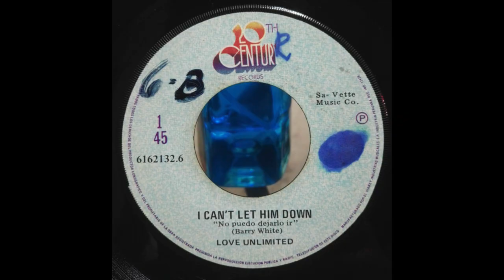TOP GUN MAVERICK Movie Review **SPOILER ALERT**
Gay homosexuals Nick and Joseph spoil Top Gun: Maverick - a 2022 American action drama film directed by Joseph Kosinski. It was written by Ehren Kruger, Eric Warren Singer, and Christopher McQuarrie, from a story conceived by Peter Craig and Justin Marks.

Premise: After more than thirty years of service as one of the Navy's top aviators, Pete Mitchell is where he belongs, pushing the envelope as a courageous test pilot and dodging the advancement in rank that would ground him.

Find them on Instagram:
     Nick (@ragingbells)
    Joseph (@joroyolo)

Cast:
Tom Cruise as Captain Pete "Maverick" Mitchell
Miles Teller as Lieutenant Bradley "Rooster" Bradshaw
Jennifer Connelly as Penelope "Penny" Benjamin
Jon Hamm as Vice Admiral Beau "Cyclone" Simpson
Glen Powell as Lieutenant "Hangman" Seresin
Lewis Pullman as Lieutenant Robert "Bob" Floyd
Ed Harris as Rear Admiral Cole
Val Kilmer as Admiral Tom "Iceman" Kazansky
Monica Barbaro as Lieutenant Natasha "Phoenix" Trace
Charles Parnell as Rear Admiral Warlock
Jay Ellis as Lieutenant Reuben "Payback" Fitch
Danny Ramirez as Lieutenant "Fanboy" Garcia
Greg Tarzan Davis as Lieutenant "Coyote" Machado
Manny Jacinto as Fritz
Bashir Salahuddin as Hondo Coleman
Jake Picking
Raymond Lee
Lyliana Wray as Amelia Benjamin
Jean Louisa Kelly as Sarah Kazansky
Bob Stephenson as U.S. Air Force General Edward Clayton
Chelsea Harris as Flag Aide Angela Burke

Cinematography by Claudio Miranda

Edited by Eddie Hamilton